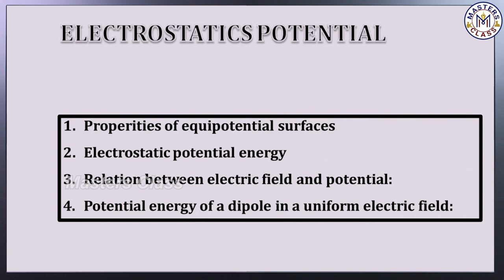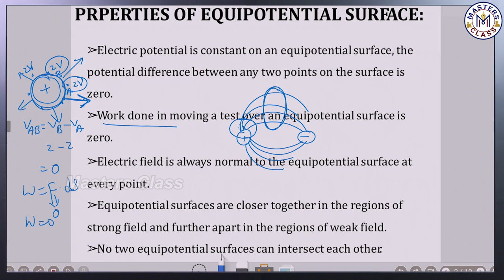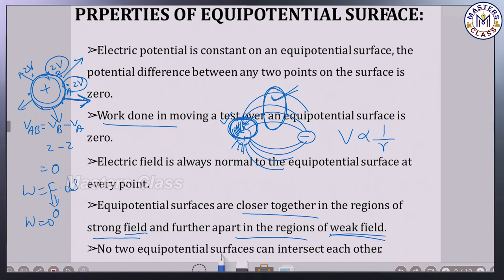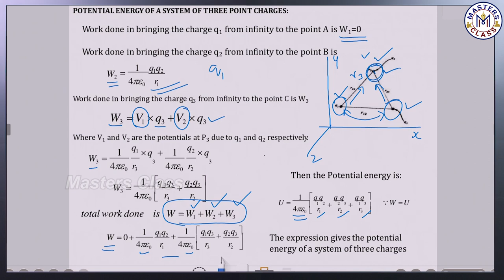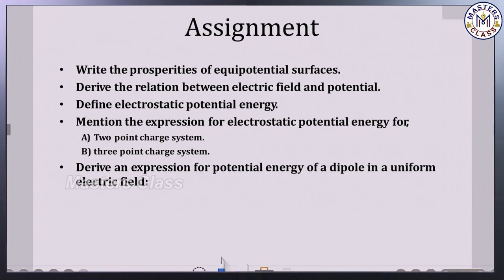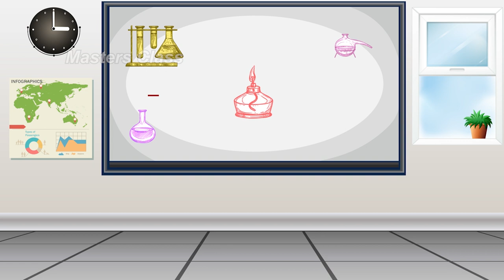2ND PU Physics :Electrostatics Potential - Part - 03 ಭೌತಶಾಸ್ತ್ರ In Kannada&English By Masters class